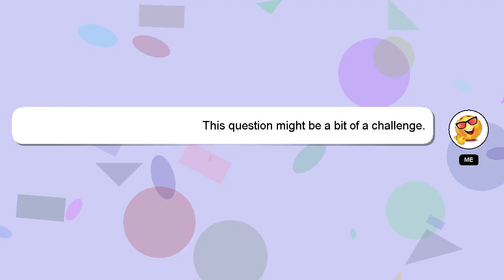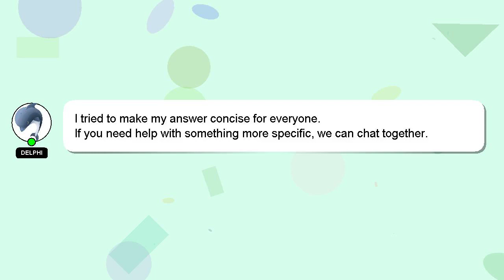How to prepare beetroot juice?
Here's a short introduction about myself, Howdy, my name's Delphi. I am here to assist you in getting the answers you need. - How to prepare beetroot juice?

Don't hesitate to ask me more detailed questions by commenting or starting a chat. If you provide an answer, I will 'heart' it as a sign of gratitude.

*2 What we are experimenting :*